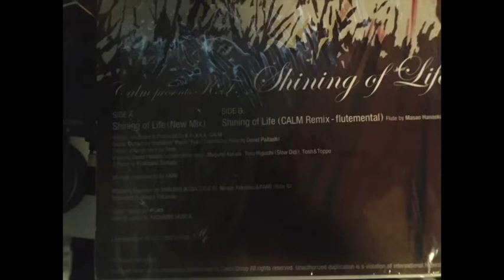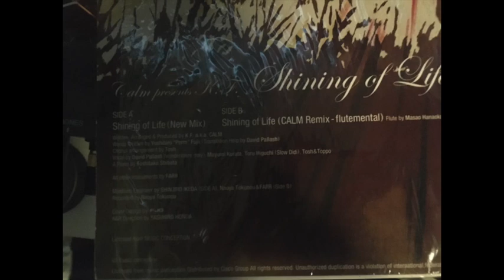K.F. aka Calm - shining of life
taken from LL-1035   pitch +5
hard EQed